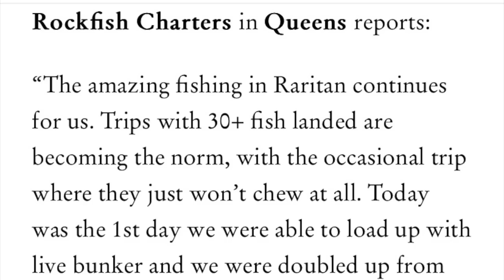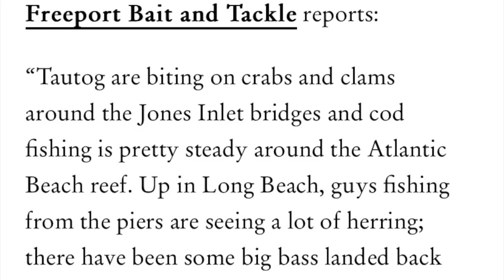Striper Migration Report | April 14, 2023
In this week's Striper Migration Report, OTW Editor Jimmy Fee and Assistant Editor Matt Haeffner provide updates on baitfish presence, when to use natural vs. artificial bait, early migrators in Southern New England and another wave of 30-pound bass heading up the Hudson.

As a big school of stripers— up to 45 pounds and riddled with sea lice— moved into the Raritan Bay area, a massive striped bass spawning event occurred in the mid-Chesapeake Bay tributaries.